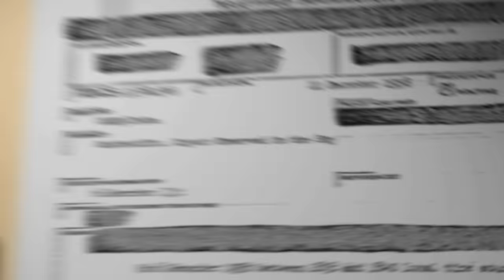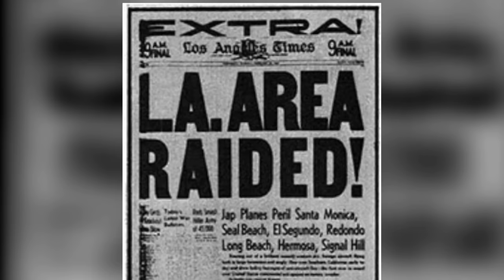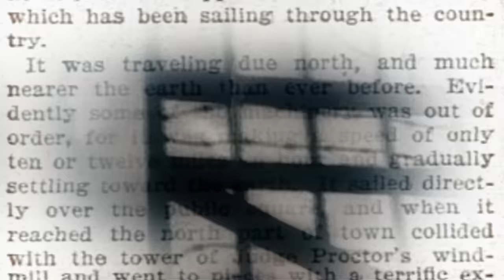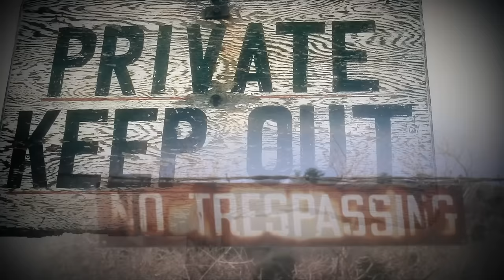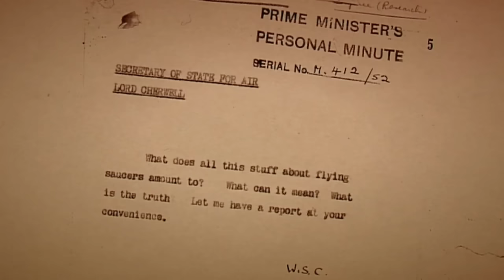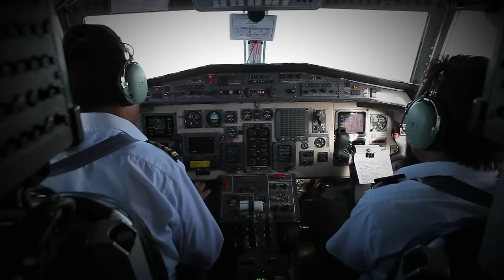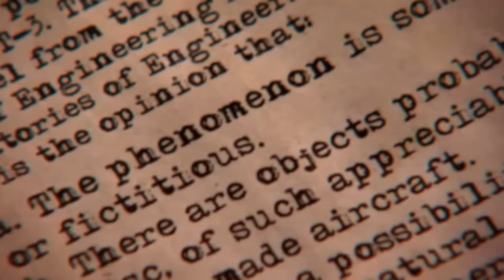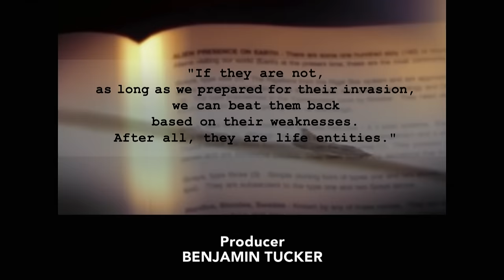Where To Find UFOs | Discover Alien Hot Spots | Unsealed Alien Files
All around the world, millions of people from all walks of life are reporting the same thing.  Aliens have arrived on Earth. Is this the biggest, most well organized hoax in history?
Stars: John B. Wells, John Greenewald Jr., Nick Pope, Steve Bassett